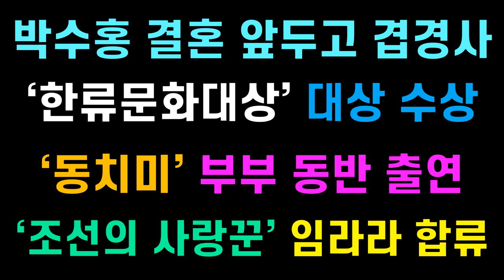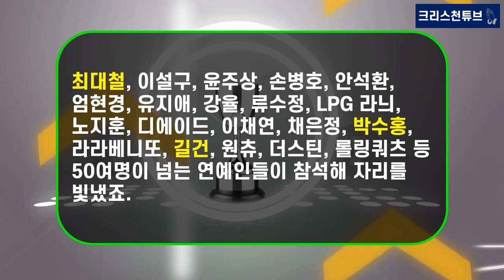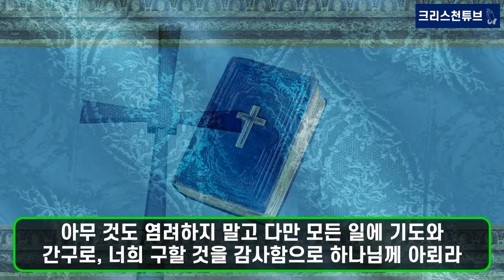[기독교 연예인] 박수홍 결혼 앞두고 겹경사! ‘한류문화대상’ 대상 수상! MBN ‘동치미’ 부부 동반 출연! TV조선 ‘조선의 사랑꾼’ 임라라 합류!